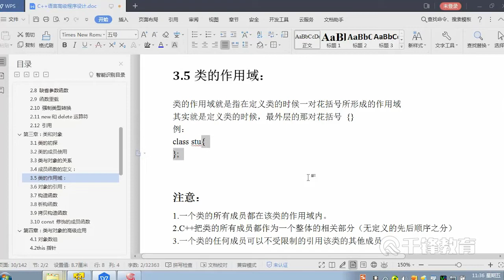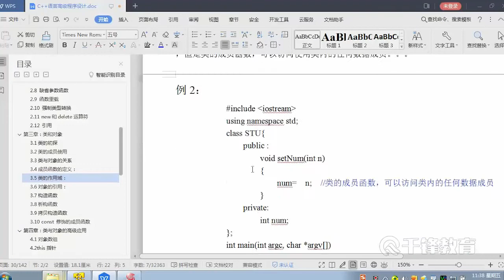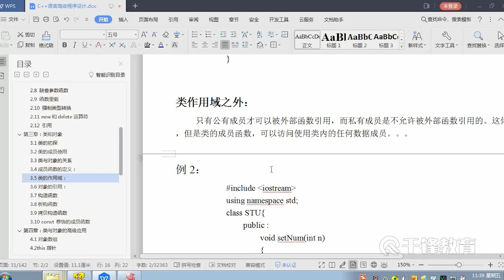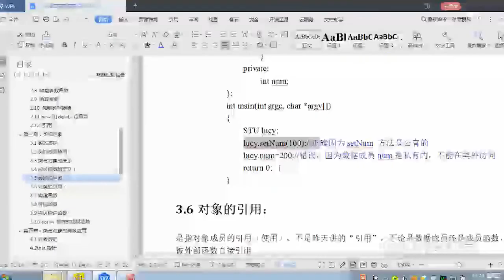千锋物联网教程：22 类的作用域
2019C++面向对象高级语言程序设计全套视频【千锋物联网】
课程介绍：

课程主要讲解了c++语言基础知识，以及类与对象高级应用。

学完本章能掌握什么：
具备算法思想和开发思想，了解常用的各种技术，熟练的编写程序，并做软件分析和设计。

学习难度：
高级。